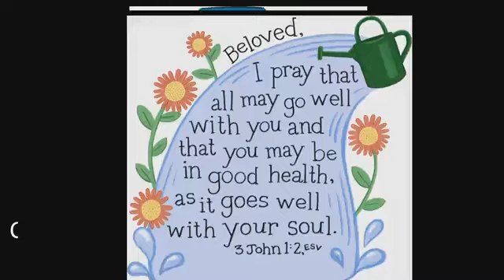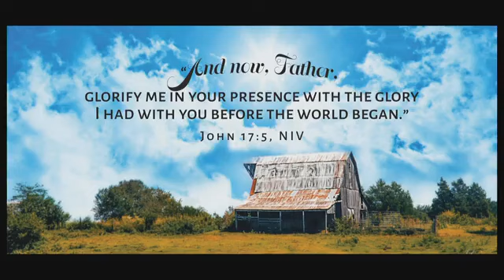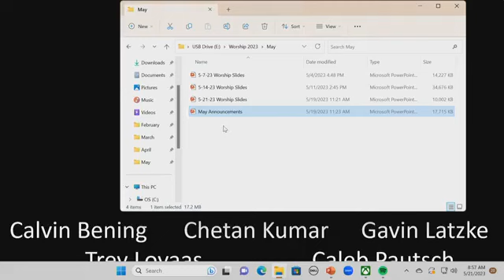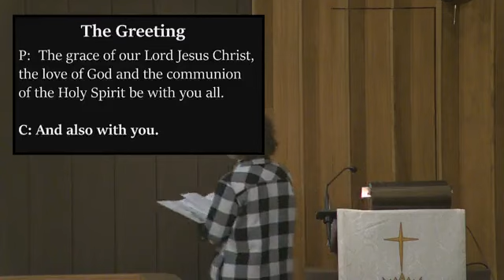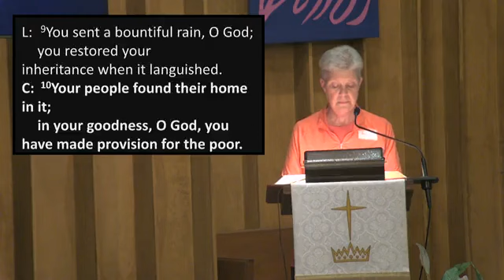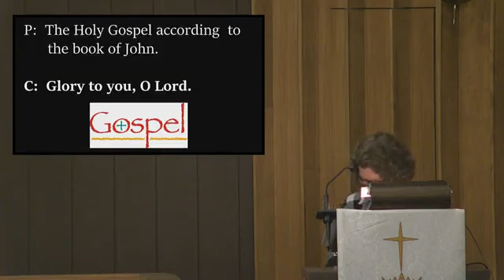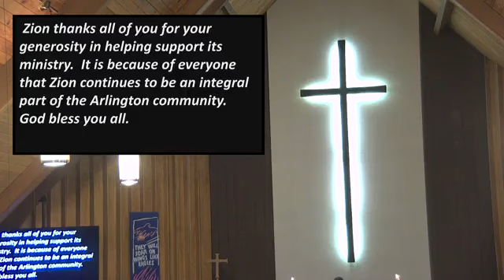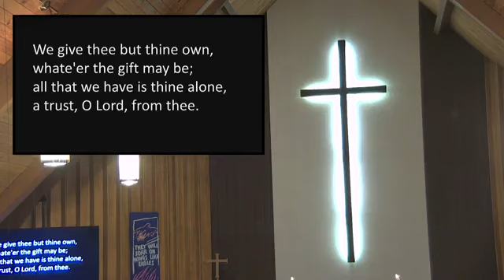May 21st, 2023 Sunday Morning Worship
- "Unified for Kingdom Work"